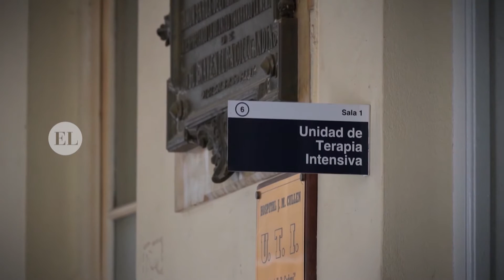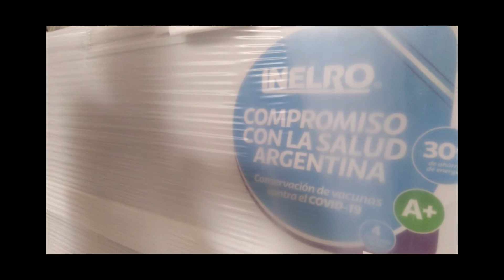EL DIRECTOR DEL CULLEN ATENDIÓ LA ADMISIÓN DEL HOSPITAL POR EL PARO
LLEGÓ AL CULLEN EL FREEZER PARA LAS VACUNAS CONTRA EL COVID

JUAN PABLO POLETTI – HOSPITAL CULLEN